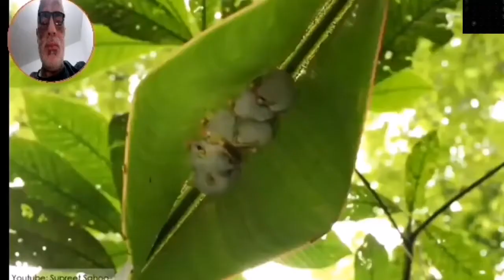Most Beautiful White 10 Animals in the World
Since The Beginning, White Albino Animals Have Been Very Rare and Special For Us.  Some Of Them Are Even Considered Sacred In A Few Cultural Mythologies.  They Are Not Just Special For Their Color, But Also Because Of Their Rarity.  Some Say You Will Almost Never See A White Animal In Your Entire Lifetime I.  E.  If You Live A Normal Life And |  Do Not Travel Much.  Most White Animals